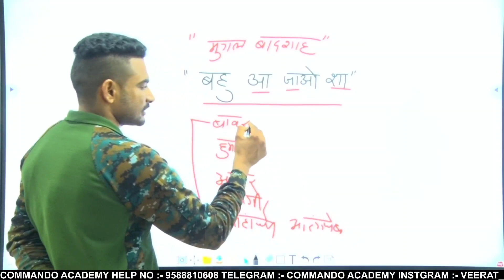short trick 7 जन्म तक नहीं भुलोगे || मुगल बादशाहों के क्रम || best trick